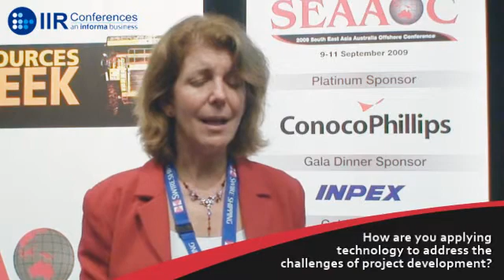SEAAOC 2009 Extended Interview - Decie Autin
Decie Autin, PNG Upstream Project Manager of ExxonMobil gives us an update on the PNG LNG project and how they are applying technology to address the challenges of project development.